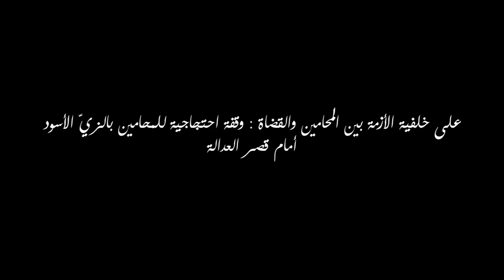وقفة احتجاجية للمحامين بالزيّ الأسود أمام قصر العدالة على خلفية الأزمة مع والقضاة